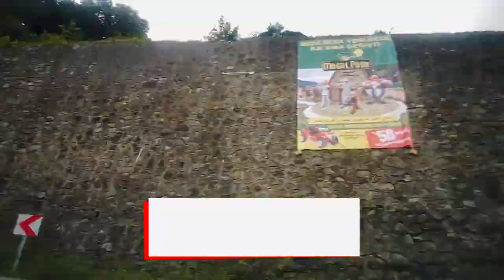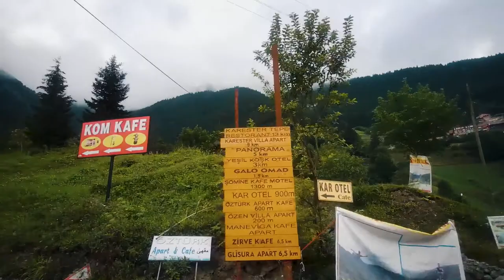TRABZON HAKKINDA HER ŞEY |🌲 Uzungöl | 🏕 Karester Yaylası | 🚙Arabayla Ücretsiz Kamp | Vlog - 1.Bölüm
Ben Mustafa Akyuz, eşimle birlikte araba ile Trabzon'u sizler için keşfettik. Nasıl kalınır, nerde kalınır, neler yapılır,  Uzungöl,  Karester yaylası gibi edindiğimiz tecrübeleri sizinle paylaştık . İyi seyirler. ♥

 📹 Diğer  videolarımız📹
 💻 Montaj 💻
llustration | Mustafa Akyuz
Bu video FIMI PALM 3 Eksenli 4K Kamera ile çekildi.
Adobe Premiere Pro kullanılarak montajlanmıştır.
Movavi Video Editor Plus  montajlanmıştır.
MacBook Pro 16 inç montajlanmıştır.

Jarico - Island [FREE TO USE]